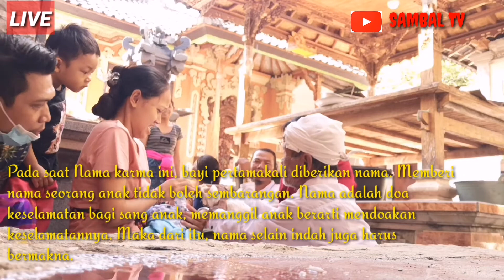Upacara ngelepas Aon atau ngerorasin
Upacara melepas aon merupakan bertujuan untuk menyucikan bayi dan ibu secara niskala karena setelah melahirkan diaangap leteh.